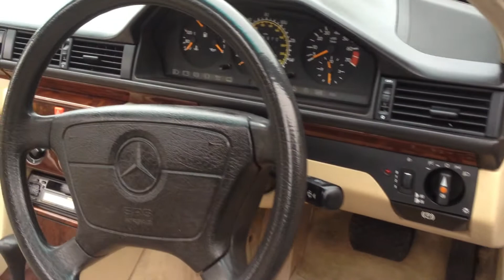1994 Mercedes E220 W124 Coupe Automatic - FOR SALE